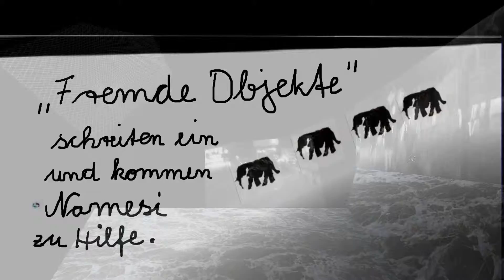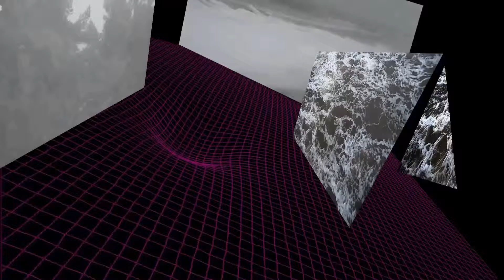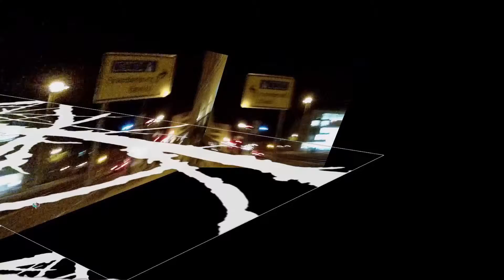Fremde Objekte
Diese Video war Teil meiner audiovisuellen Installation "Die Nacht wächst wie eine schwarze Stadt", die aus 5 auf einen Katzenbaum montierten Monitoren bestand und vom 16. Oktober bis 7. November 2014 in der GalerieM in Berlin-Marzahn gezeigt wurde.